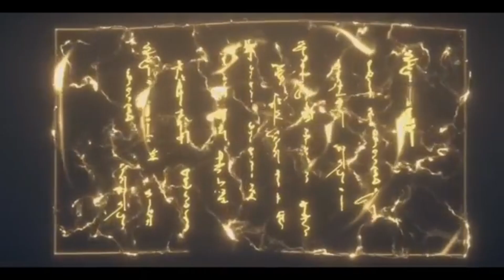Battle Throne the heaven season 6|| Episode 20